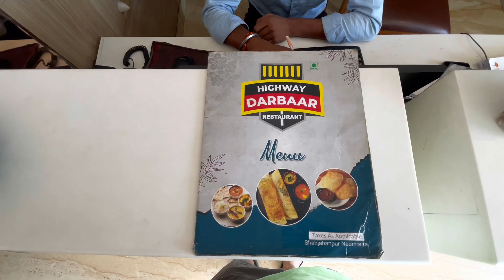Highway Darbar Restaurant - Neemrana,Alwar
This is a lovely restaurant in Neemrana,Alwar. It remains open 24 hours a day. There is sufficient car parking space in front of this restaurant.